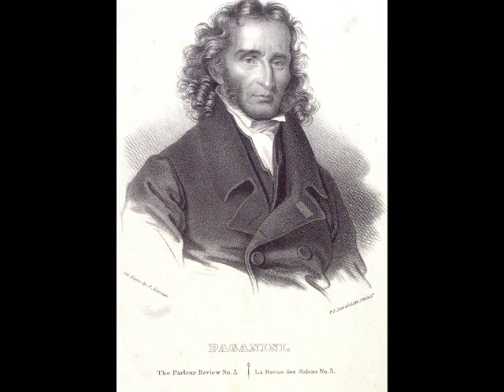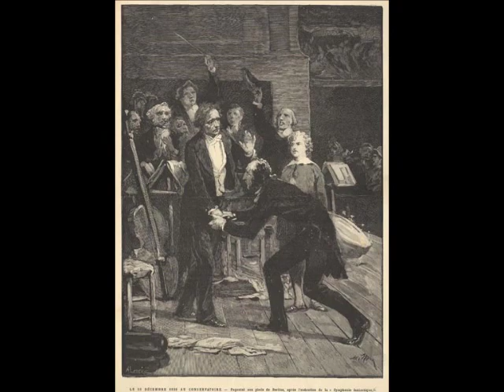Paganini Violin Concerto piano version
Niccolò Paganini
Violin Concerto No 1 in D major
3rd Movement
Arranged for 2 pianos
Performed by
SHIRIN & THOMAS